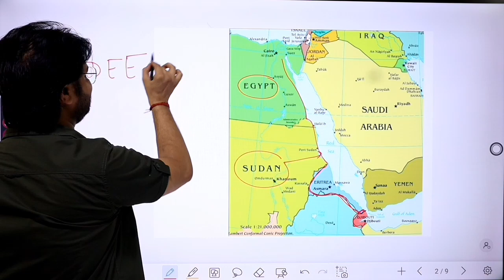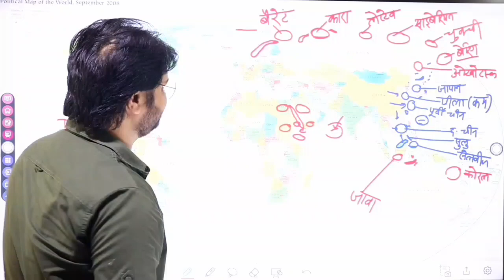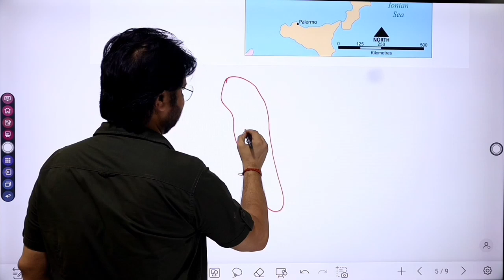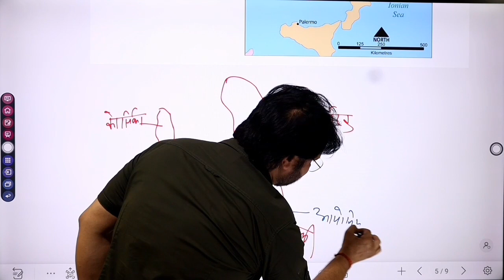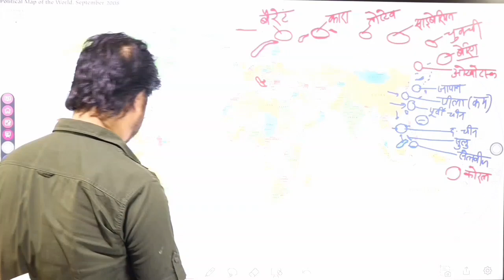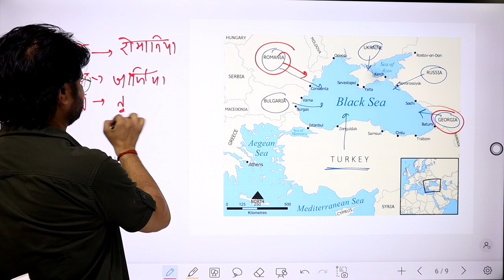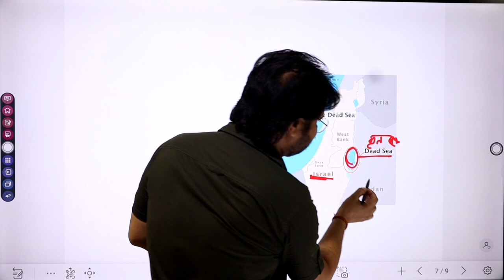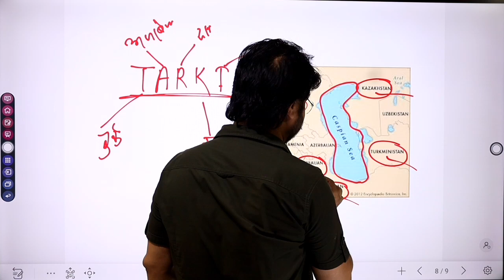विश्व के प्रमुख सागर मैपिंग (world sea)#07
SPECIAL CLASSES BY ASHISH MISHRA 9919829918

आपकी तैयारी को धार देने ASHISH SIR ला रहे हैं WORLD GEOGRAPHY की MAPPING SPECIAL CLASS

हिम्मत कर हमको आज ही पहला कदम बढ़ाना होगा
गर सपनों को पाना है तो हद से आगे जाना होगा।… ..

आपके लिएयह क्लास एंटीबायोटिक दवा का काम करेगीजो आपको आगामी परीक्षा में सफल बनने में अत्यंत मददगार होगी

GEOGRAPHY MAPPING VIDEO
1st link
विश्व भूगोल:परिचय( Introduction of word geography)#01
2nd list
यूरोप महाद्वीप मैपिंग (EUROPE CONTINENT MAPPING)

दक्षिण अमेरिका महाद्वीप मैपिंग लिंक
दक्षिण अमेरिका(south america)मैपिंग (geography)#05#ashishsir

विश्व के प्रमुख मरुस्थल मैपिंग लिंक
विश्व के प्रमुख मरुस्थल (WORLD DESERT)ashishsir

SHROT 10 min :: एग्जाम फोड़ू फैक्ट
एग्जाम फोड़ू फैक्ट्स || 10 MIN. फैक्ट ||महत्वपूर्ण फैक्ट संग्रह ||तथ्यों का तांडव
Short 10 min video ::एग्जाम फोड़ू फैक्ट -2

जियोग्राफी MCQ- लाइव 7 pm